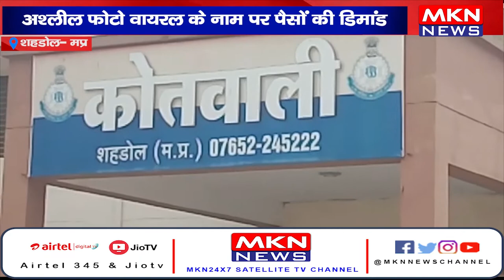शहडोल - अश्लील फ़ोटो वायरल के नाम पर पैसों की डिमांड, तीन आरोपी गिरफ्तार, तीन फरार।